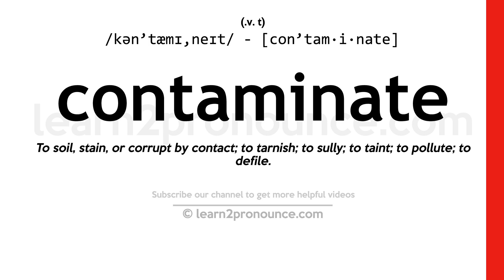Pronunciation of Contaminate | Definition of Contaminate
Contaminate pronunciation | How to pronounce Contaminate in English?
/kən`tæmɪ,neɪt/
Meaning of Contaminate | What is Contaminate?
(1) (verb) make impure; (2) (verb) make radioactive by adding radioactive material;
What is Contaminate | Contaminate meaning and definition?